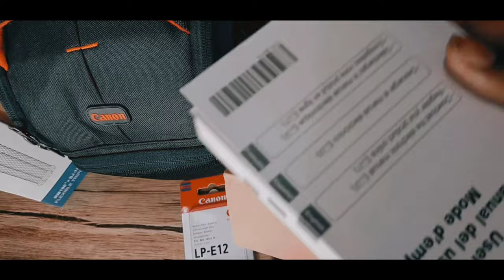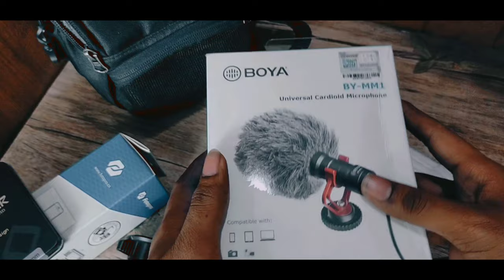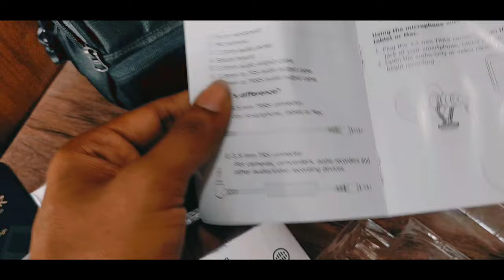My New Vlogging Camera | Canon m50 | Bangla Review | Tanvir Muhamud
My first unboxing video.
Bashundhara City (Bengali: বসুন্ধরা সিটি) is a shopping mall in Dhaka, and the second largest shopping mall in Bangladesh. Opened to the public on 6 August 2004, the mall located in Panthapath, near Kawran Bazar. Bashundhara City is a 19 floor building complex covering an area of 17,763 m2 (191,200 sq ft) comprising an 8 floor podium containing retail spaces, theme Park, cinemas, fitness club, swimming pool and food court with a 19-storey Corporate Office of Bashundhara Group.

Location: Basundhara Residential Area
Dhaka
Shop Name :  New Camera World
Showroom No-1:
Level-1, Block-B, Shop No-49,50, Bashundhara City Shopping Mall.
Panthapath,Dhaka-1215
Showroom No-2:
level-6, Block-D, Shop No-55,69, Bashundhara City Shopping Mall.
Panthapath,Dhaka1215

Md Mohsin Sarkar
All Equipments Are :-
★ FLEXIBLE Tripod - Fotopro
★ SD card - SanDisk 16 GB
★ Camera Extra Battery - LP-E12
★ FILTER - SOLO

kw :-
Tanvir Muhamud
Tanvir Muhamud Vlogs
COMILLA
BANGLADESH
COMILLA Bangladesh
My New Vlogging Camera
Canon m50
Film Comilla
Film
Bashundhara Dhaka
Dhaka Bashundhara
Dhaka

 This Video Shoot by : Realme 5s
 Edited By : Realme 5s